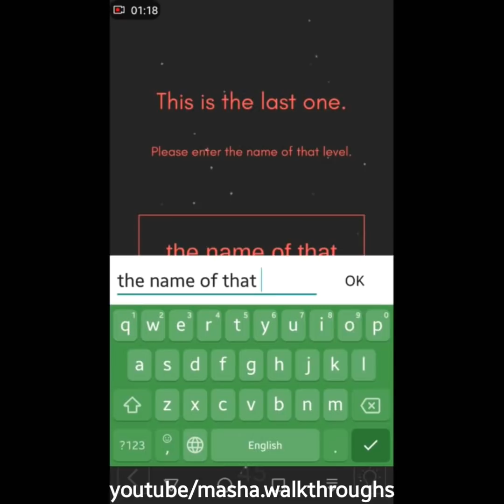RED puzzle game | levels 1-45 |full walkthrough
Google Play:
Game by: ZENITH GAMES.
Red puzzle mobile game android and ios
حلول لعبة red zenith game
Red game walkthrough
Red mobile game
Red puzzle mobile
Red zenith games
Red puzzle game guide
Red app puzzle
 लाल खेल पहेली पिशाच
juego rojo puzzle zenith
красная игра-головоломка zenith
puzzle de jogo vermelho zenith
gioco rosso puzzle zenith
赤いゲームパズル天頂

RED color puzzle
RED colour puzzle
Try your best in the hardest game ever released. Solve 45 unique riddles and prove your genius. Download for free for mobile devices. It's a logic puzzle game filled with 45 unique, mind-blowing, extremely hard riddles. If you like puzzle games, IQ tests and stuff like that, red is for you.
Level 45